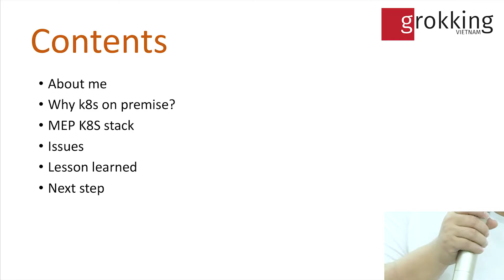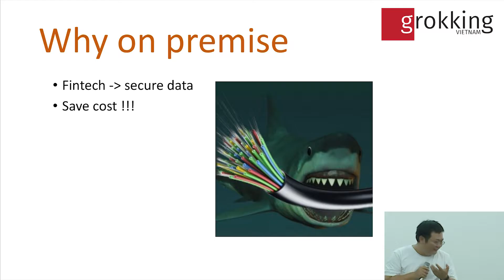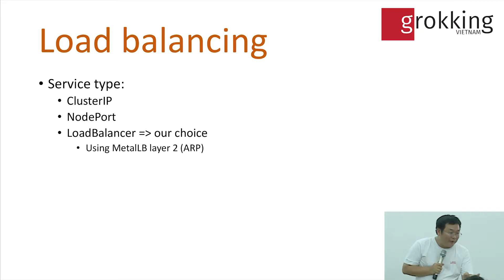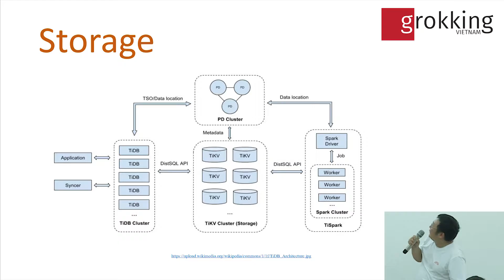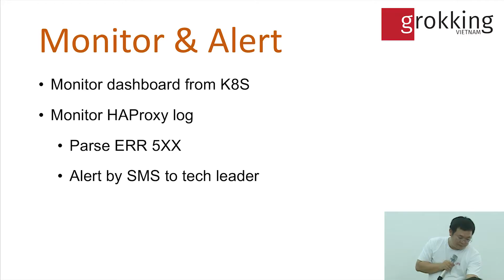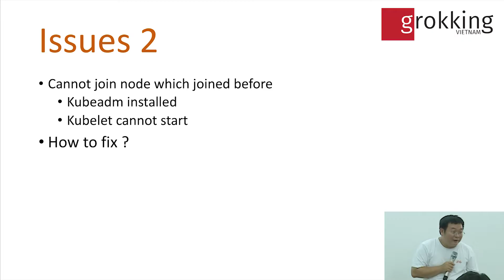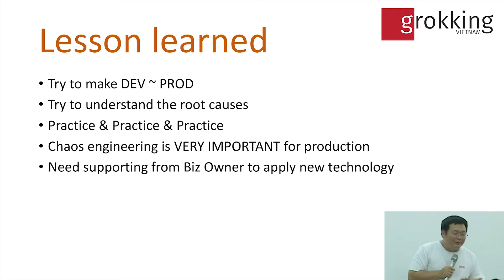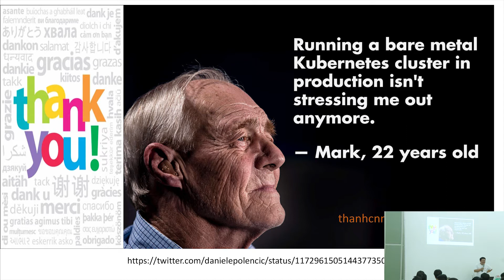Xây dựng nền tảng Zalopay merchant trên K8s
Khi phát triển hệ thống dựa trên kiến trúc monolithic, chúng ta thường gặp phải những khó khăn ảnh hưởng đến tốc độ delivery features, scaling những resources như databases,.. và những rủi ro khi thay đổi, nâng cấp sản phẩm.

Microservice là một trong những lựa chọn phổ biến hiện nay để giải quyết những khó khăn trên kiến trúc monolithic khi hệ thống scale phức tạp hơn, cần tốc độ delivery nhanh hơn, dễ dàng lựa chọn, triển khai nhiều technologies khác nhau cùng lúc,...

Nhưng có phải khi triển khai Microservice là chúng ta có thể tránh được những vấn đề trên?

- Chúng ta thường nghe nói đến việc scale API (compute) bằng cách sử dụng microservice dùng docker on k8s, nhưng làm thế nào để scale databases (storage) tránh SPOF?
- Làm thế nào để triển khai microservice trên hệ thống máy vật lý (on-premise) trên hạ tầng sẵn có?
- Làm thế nào để triển khai CI/CD cho hệ thống một cách hiệu quả?
- Làm sao để tracing/debug khi gặp sự cố?
- Và làm thế nào để monitor hệ thống đã triển khai?

Đến với Grokking TechTalk #34, các bạn sẽ được anh Châu Nguyễn Nhật Thanh - Head of MEP @ ZaloPay - chia sẻ về những kinh nghiệm và những vấn đề cũng như đau thương khi sử dụng microservices cho hệ thống ZaloPay Merchant Platform sử dụng Kubernetes on-premise.

Talk: ZaloPay Merchant Platform on K8S on-premise
- Speaker: Châu Nguyễn Nhật Thanh - Head of MEP @ ZaloPay

Xin cảm ơn hai nhà tài trợ VNG và Holistics đã tài trợ kinh phí thực hiện video này.

Timeline:
00:00 - Giới thiệu
06:45 - Tại sao lại chọn k8s on-premise?
11:56 - ZaloPay Merchant platform stack
16:50 - Các mô hình load balancing
21:13 - Làm thế nào để kết nối các node vào internet?
23:30 - Làm sao để scale tầng storage cho micro services?
29:32 - Các vấn đề gặp phải về CI/CD cần phải cả thiện
32:50 - Xây dựng hệ thống log collector
33:10 - Tracing request giữa các services
34:26 - Monitor hệ thống micro services
38:15 - Vấn đề 1: add thêm node làm down cả hệ thống
43:12 - Vấn đề 2: kubelet không chạy được ở những node đã từng cài đặt kubeadm
46:52 - Vấn đề 3: 2 node die cùng lúc dẫn đến services chỉ có 1 instance bị downtime
53:00 - Lesson learned
01:00:06 - Tiềm năng để mở rộng hệ thống
01:08:00 - QA
01:11:40 - Làm sao để implement A/B testing cho tầng database
01:13:55 - Xử lý distributed transaction như thế nào?
01:16:51 - ClusterIP bị thay đổi thì xử lý như thế nào?
01:19:24 - Làm sao đẻ quản lý secret trong k8s?
01:22:00 - Cơ chế scaling của k8s?
01:26:05 - Cơ chế để giới hạn lại read/write vào db, cách xử lý khi node chết?
01:29:16 - Graceful shutdown như thế nào để không bị downtime?